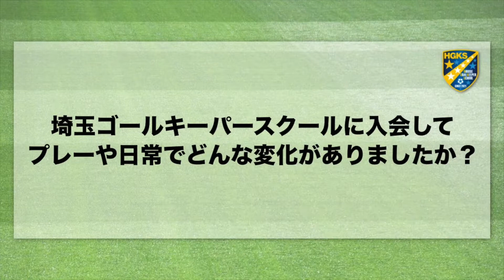【親御さんの声】大宮校 山崎選手の保護者さん